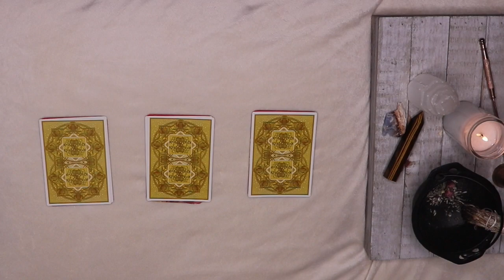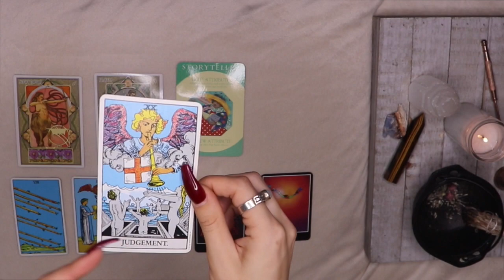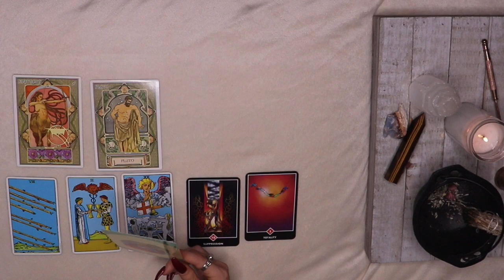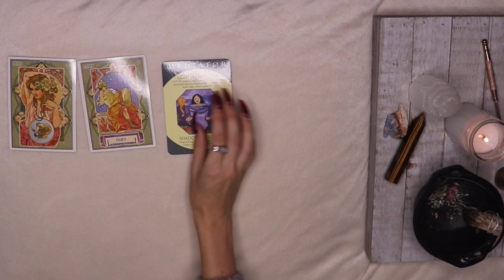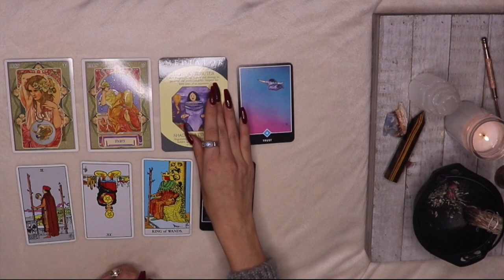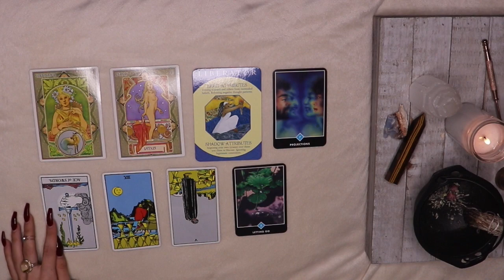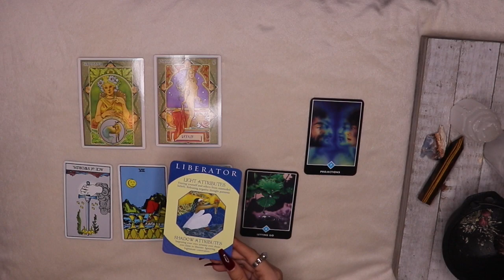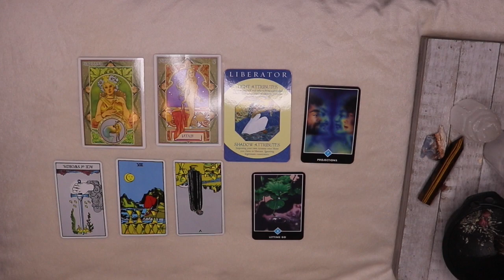WHAT'S COMING IN THE ASTROLOGICAL NEW YEAR | PICK A CARD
What does the astrological new year have in store for you?

March 20, 2019 is the Spring Equinox and the beginning of Aries season, spurring a new year long zodiac cycle! Pick a card to see what this new year has in store for you!

TIME STAMPS
group 1- 1:38
group 2- 11:05
group 3- 20:28

PREVIOUSLY PLUTONIAN PRIESTESS

♡ for more content follow me @ARTIMISRISING ♡

| fill out your email to be notified for the opening of my personal readings!